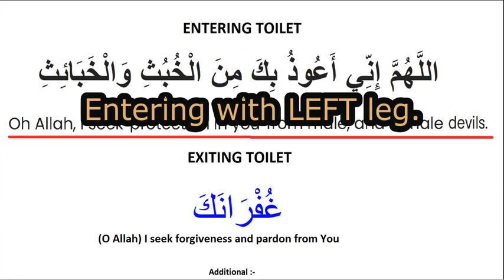Doa entering/leaving toilet